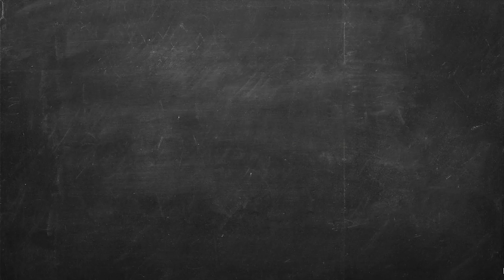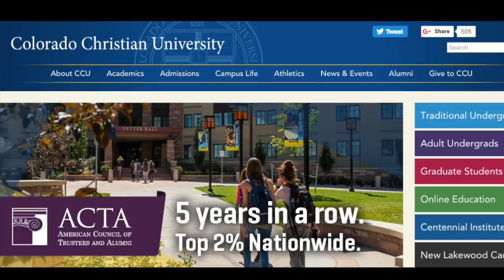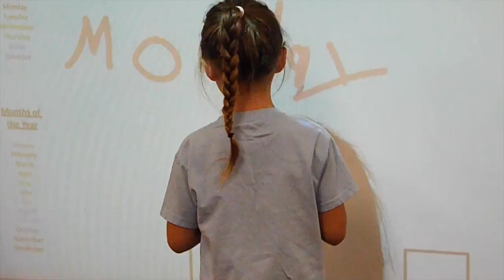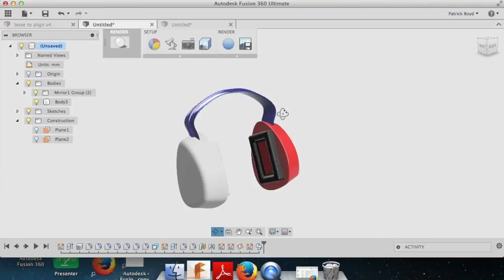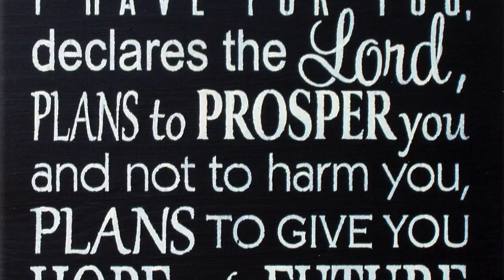Grow With Us State of the School 2016